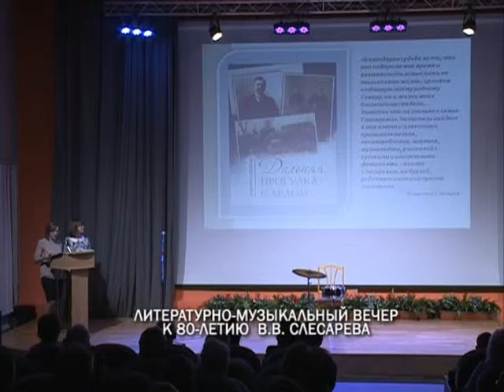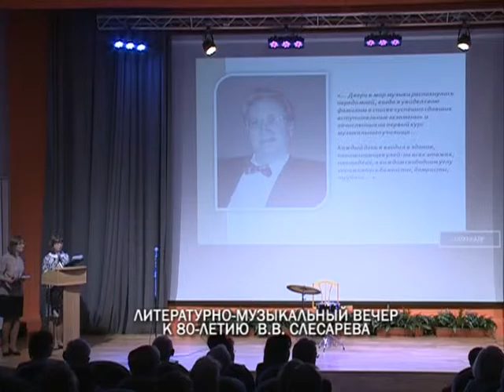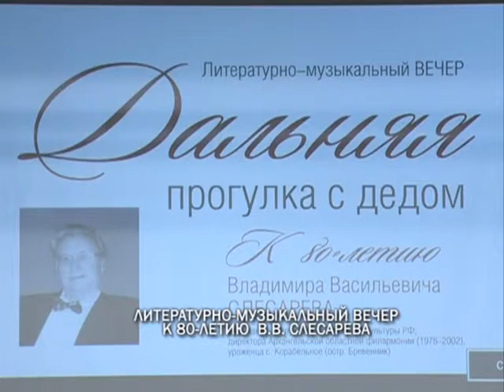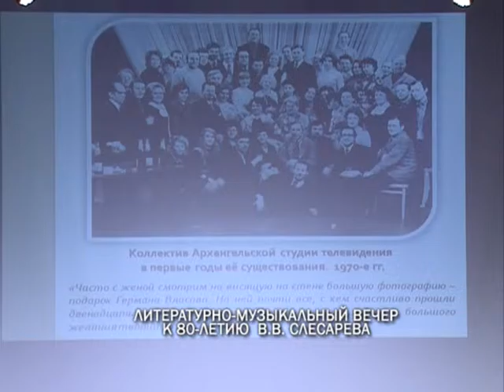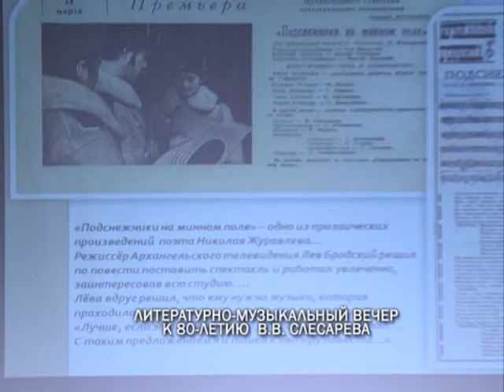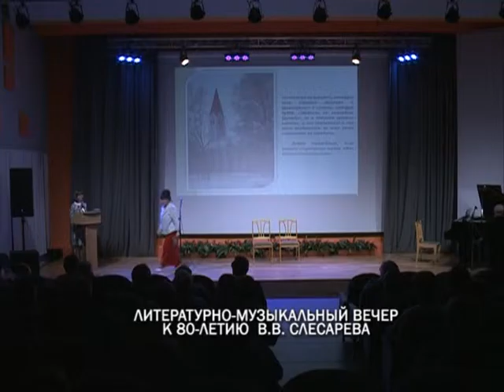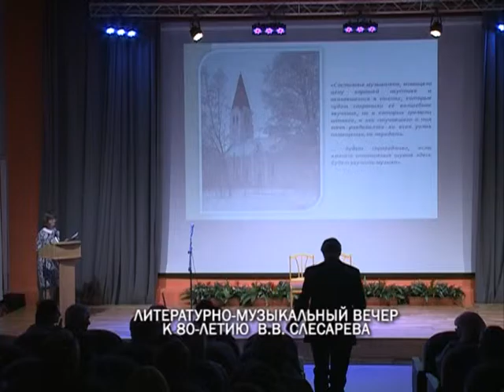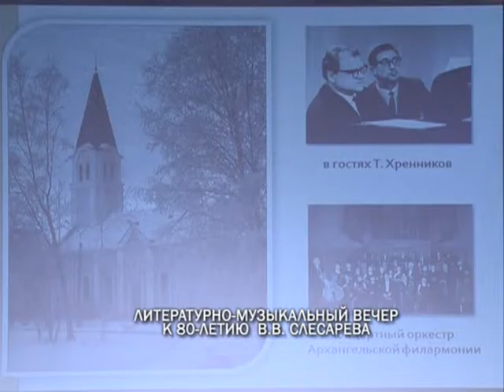«Дальняя прогулка с дедом" к 80-летию В. Слесарева. Полная видеоверсия. Эфир 14.11.15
14 декабря в областной библиотеке имени Добролюбова  состоялся литературно-музыкальный вечер «Дальняя прогулка с дедом», посвященный изданию одноименной книги и 80-летию ее автора Владимира Васильевича Слесарева.
Владимир Васильевич – музыкант, заслуженный работник культуры РСФСР, директор и художественный руководитель Архангельской областной филармонии в 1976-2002 годах.
14.11.15
Видеотрансляция. Телеканал ПС